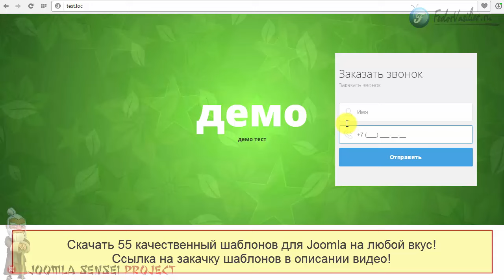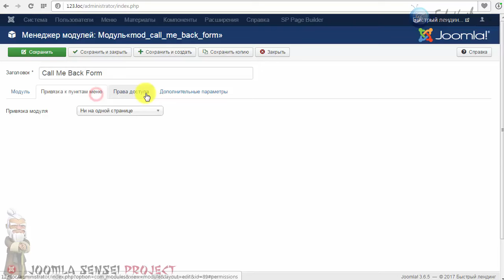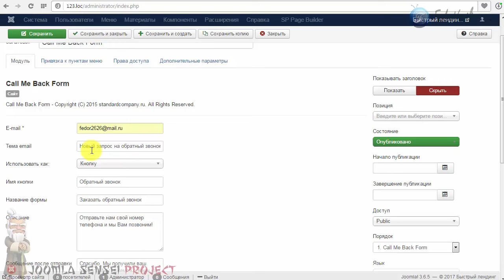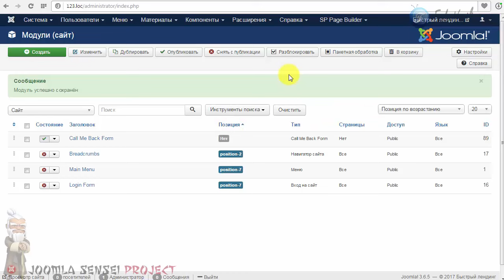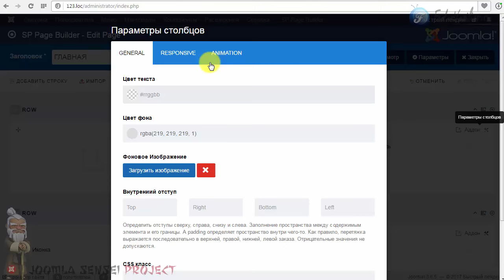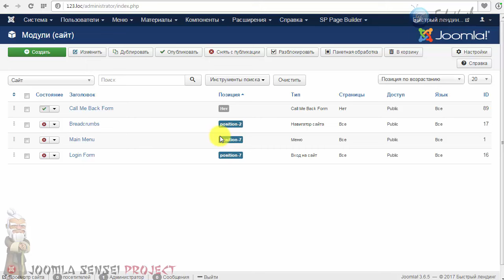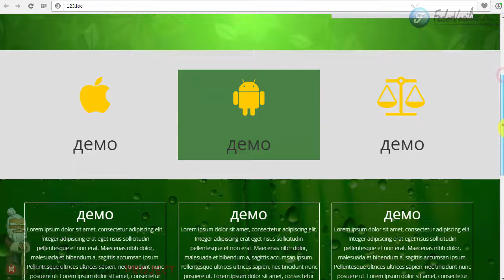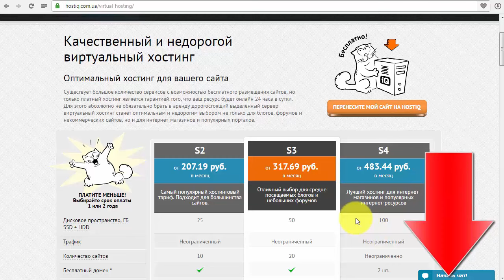108.Форма заказать звонок для Landing Page на Joomla + БОНУС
В этом видео я покажу как бесплатно можно разместить форму обратного звонка на ваш лендинг под управлением SP Pade  Builder, а так же установим Русский язык для компонента SP Pade  Builder.